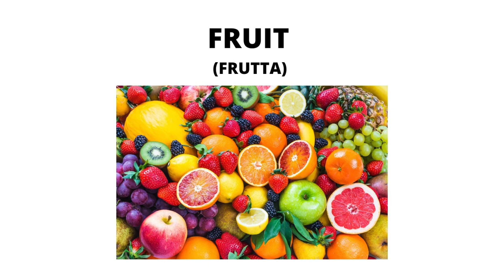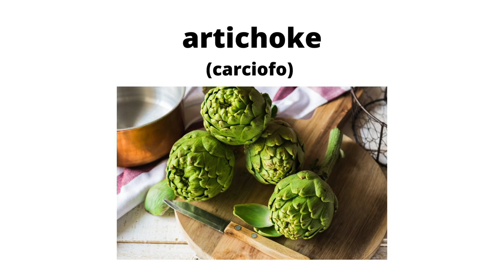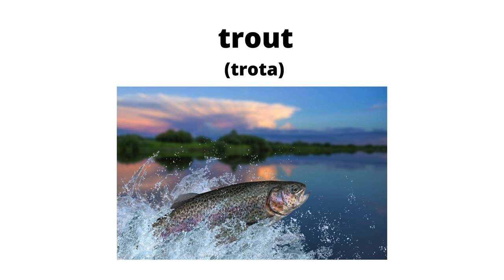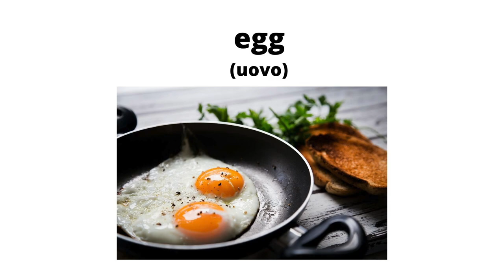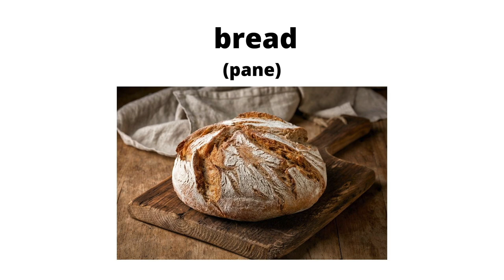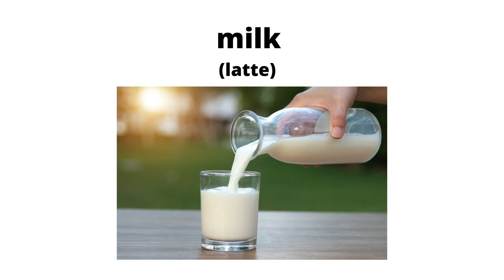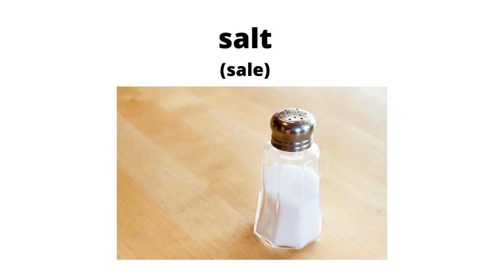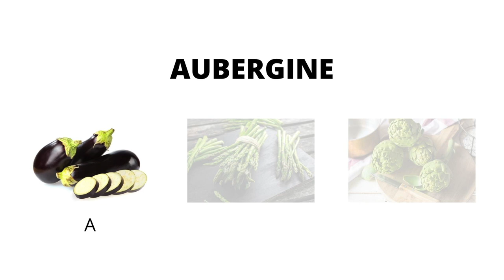Corso di Inglese_ 100 VOCABOLI SUL FOOD (CIBO) 🍎🍌🍕☕️ (con test finale!)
Scopri i vocaboli più importanti sul cibo in inglese 🇬🇧, alla fine della lezione troverai anche un test finale per vedere se ti ricordavi anche le parole più difficili! Fammi sapere nel commento se ti è piaciuto il video e se hai fatto quale errore nel quiz a fine video! 👌🏻
Buona visione! 🇬🇧

– I migliori libri di inglese per studiare da soli

​-- Vieni nella mia community di Facebook per scoprire tutte le mie ultime novità

Ti aspetto su Telegram per scoprire tutte le mie ultime novità

Per collaborazioni o informazioni sul mio percorso formativo ti aspetto tra i miei collegamenti su LinkedIn: